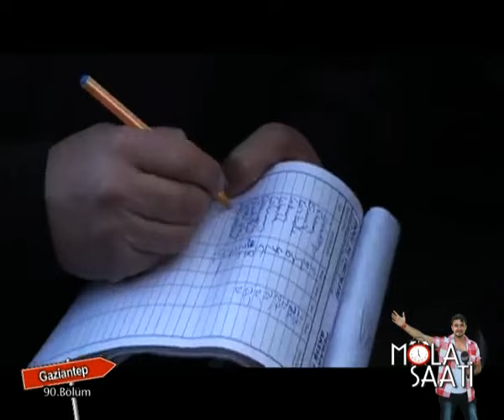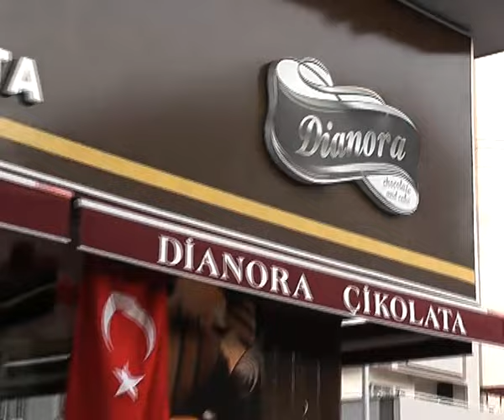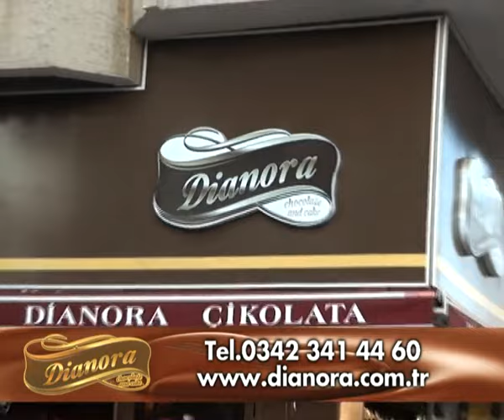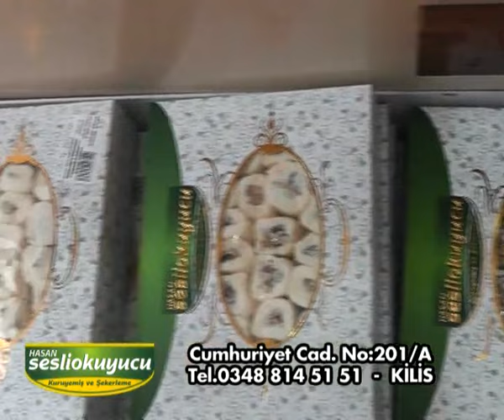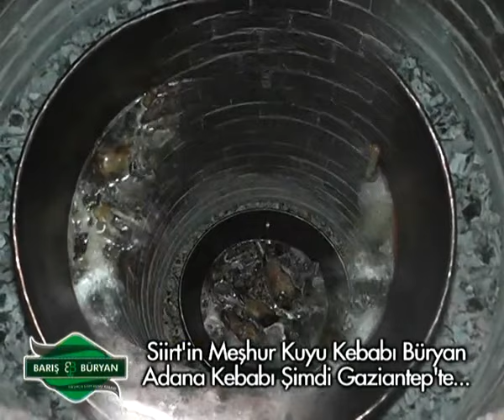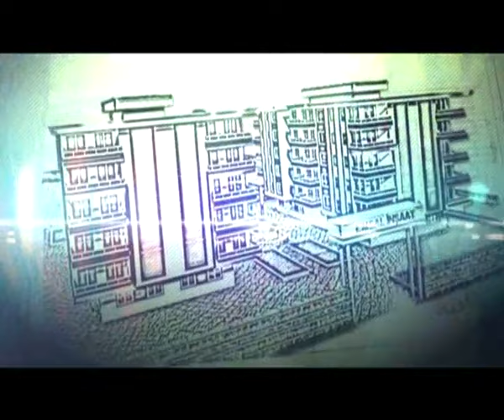mola saati 90.bölüm 29 KASIM 2015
MOLA SAATİ PROGRAMI HER PAZAR
ÖĞLEN 12:00 DE VE TEKRARI AKŞAM 20:20 DE
G.ANTEP OLAY TV EKRANLARINDA